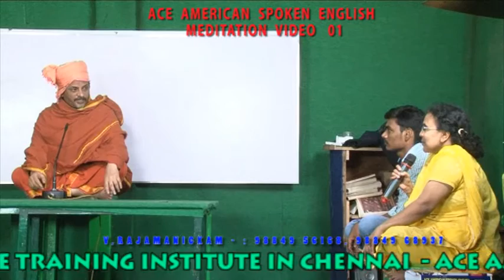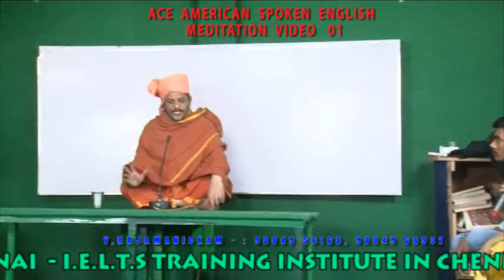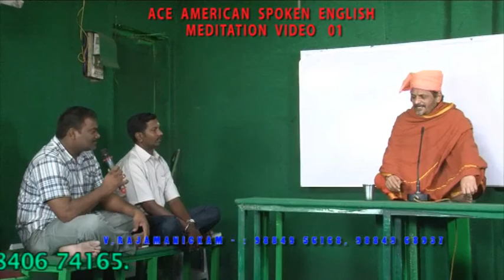yoga and meditation in chennai